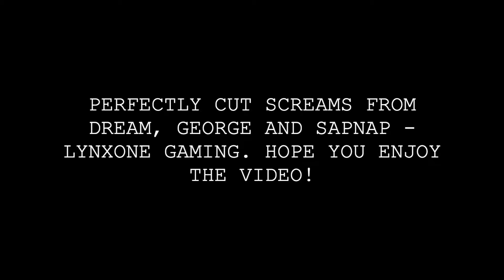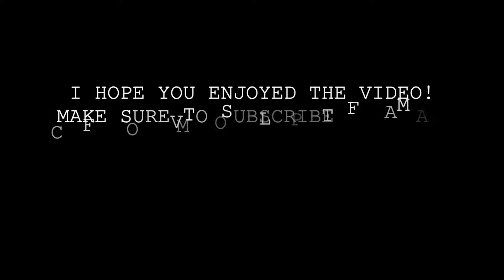Perfectly cut screams from Dream Team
In this video, I collect lots of clips from Dream, GeorgeNotFound and Sapnap screaming in their videos and cut them perfectly whenever they scream.